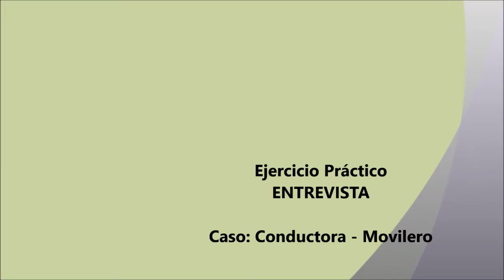Práctica TV Periodismo 2016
Ejercicio de diferentes modalidades de entrevistas frente a cámara: Ignacio Fernández Cabral y Pedro Rinaldi; Ilka Luetich y Lucas Sosa; Juan Melgar y Malcon Perucca